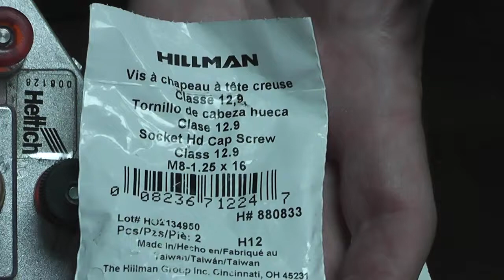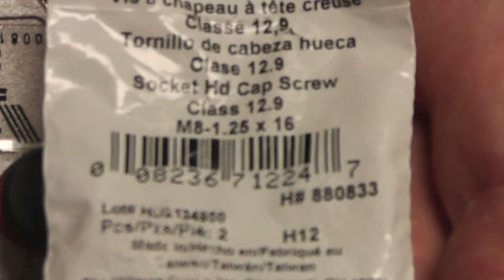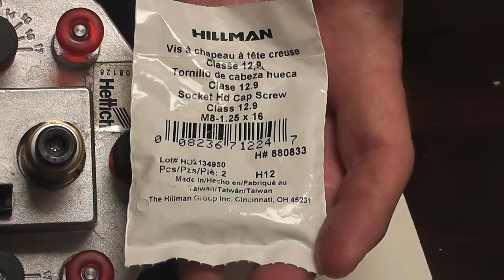Maintaining Your Gizmo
This video is about Maintaining Your Grizmo